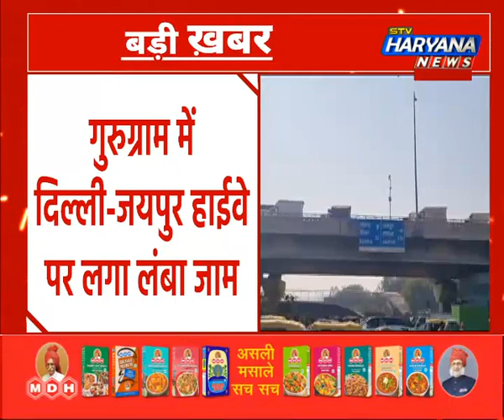गुरुग्राम में दिल्ली-जयपुर हाईवे पर लगा लंबा जाम, करीब 3 से 4 किलोमीटर तक वाहनों की कतार